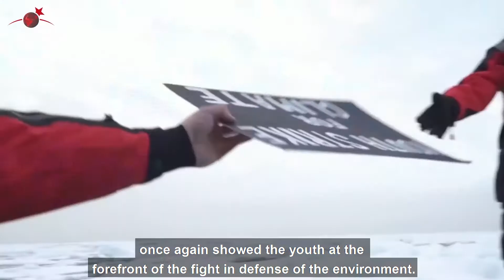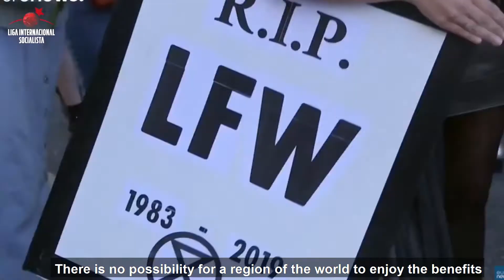Informe sobre la Huelga climática mundial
Compartimos el informe realizado en la pasada emisión de Panorama Internacional sobre las acciones llevadas adelante en el mundo en el marco de la Huelga Climática Mundial del pasado 25 de Septiembre.